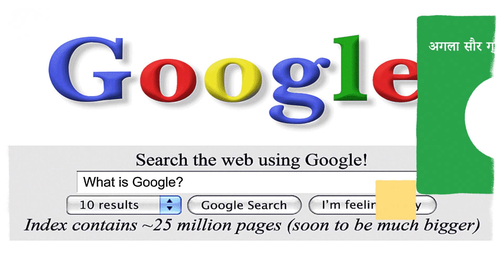Google's 20th Birthday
Twenty (ish) years ago, two Stanford Ph.D. students launched a new search engine with a bold mission to organize the world’s information and make it universally accessible and useful. Though much has changed in the intervening years—including now offering Search in more than 150 languages and over 190 countries—Google is still dedicated to building products for everyone.

Today’s video Doodle takes a stroll down memory lane by exploring popular searches all over the world throughout the last two decades.

So whether you’ve searched for the status of your favorite object orbiting the sun, the latest on the world’s biggest events, or how to impress on the dance floor: Thank you from Google.